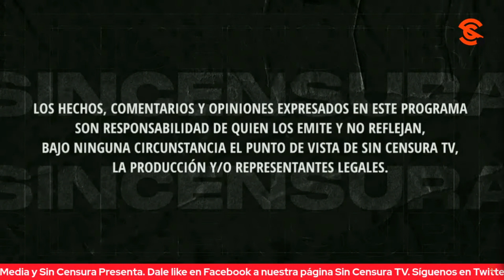¡PURAS MENTIRAS! LAS DE LOS PRIANISTAS EN ESTAS PRECAMPAÑAS, NOS DICEN EN LA VOZ DEL PUEBLO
Gelitos Reséndiz se ríe de las mentiras que los prianistas dicen en contra de Morena y del presidente López Obrador, así como de las falsas precampañas de Xóchitl Gálvez y Santiago Taboada. Usted también puede grabar su mensaje y enviarlo a La Voz del Pueblo ¡Su opinión es la más importante! Mándenos sus videos en formato horizontal (no en vertical) por WhatsApp al 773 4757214 (desde México al 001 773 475, 7214). No olvide decir su nombre y desde dónde nos ve.